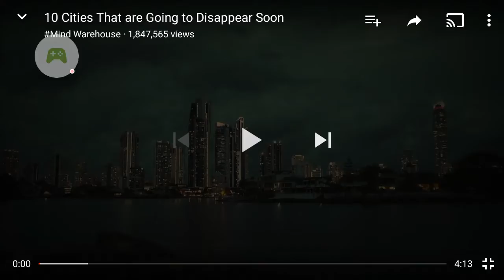my reaction video to 10 cities that are going to disappear soon